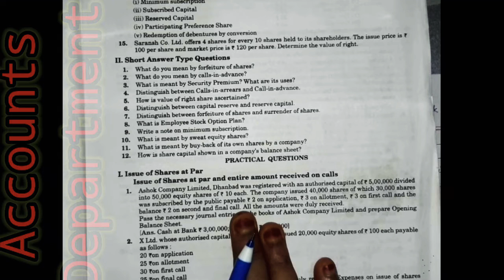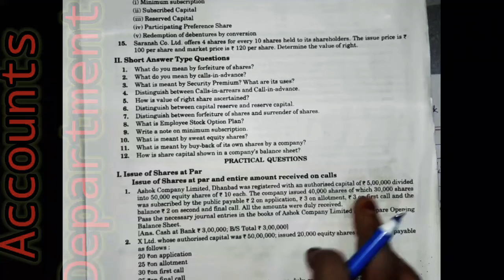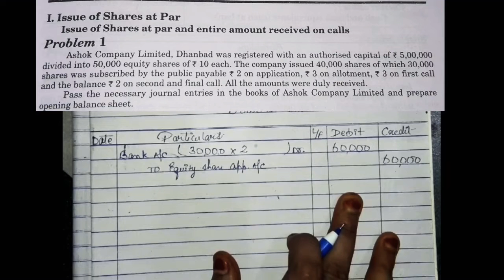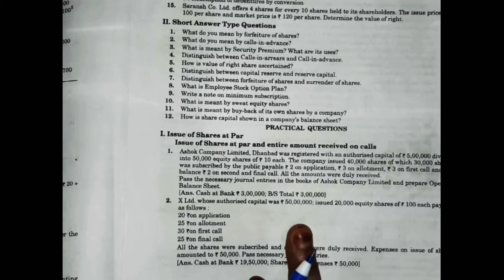Lets Start B.com Part II Issue,Forfeiture,Reissue And Buy-Back Of Share from SM Shukla Book...!!!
》Solution of Older chapter in the Playlist and also link in the Given Below...!!!